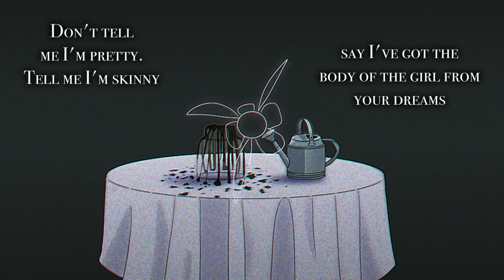Skinny『 Eleanor Forte Lite ✧ charM-P 』【SynthV Original】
I am using the lite version of Eleanor Forte and a mix of the Lite and Pro version of Synth V (I don't actually remember which it is. This song has been sitting in my files for so long lmao).

Here are some resources on getting help for an eating disorder

This is a song from my upcoming album "Idle Worship" which will be coming out 8-8-23

Art: Pink A
Song/Video: charM P

Q&A:
Can I use this in a video/TikTok/in my ED songs playlist?
Yes to the first two, no to the last one. This is my one song that I am putting a restriction on. Please don't use this song to romanticize or encourage eds. That's not the point of the song.

Can I do a cover of this?
Yes! I’ll get the off-vocal up for download eventually.

Can I do (x) with this song?
I go by the Freddie Mercury principle of music. “Do whatever you want with my music, just don't make it boring.” As long as you’re not running around telling everyone you made this song, you can do what you want.

Lyrics:

He looks at me and says, “Damn, baby.
God must have lost an angel.”
But if he looks deep in these eyes
He’ll see I’m possessed by the devil

I have
An iron hold
Complete control
Dizzy
Feeling
But it makes me feel holy

Don’t tell me I’m pretty
Tell me I’m skinny
Say I’ve got the body of the girl from your dreams
That means I’m not skinny
And if I don’t lose these last ten pounds I’ll scream

Count the hours tick-ticking by. Count every step you take.
In a glitter pen diary, you can’t erase mistakes
Iced coffee and cigarettes, but still a mortal mere
All my makeup washed away by thick mascara tears

But
I have (I’m so hungry)
An iron hold (god, I’m starving)
Complete control (one more hour)
Dizzy (two more hours)
Feeling (three more hours)

Dizzy feeling
Dizzy feeling

I have
No control
It’s got a hold on me
Dizzy
Feeling
But it makes me feel empty

I don’t wanna be pretty
I wanna be skinny